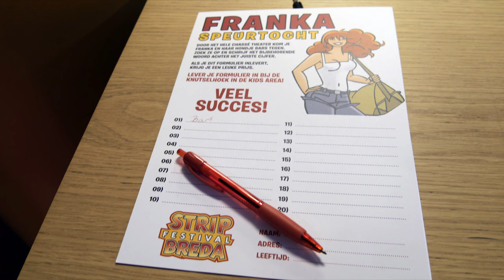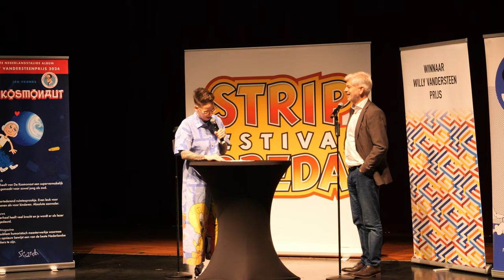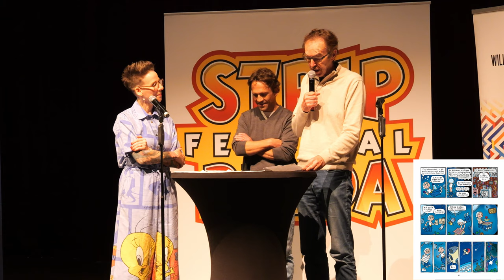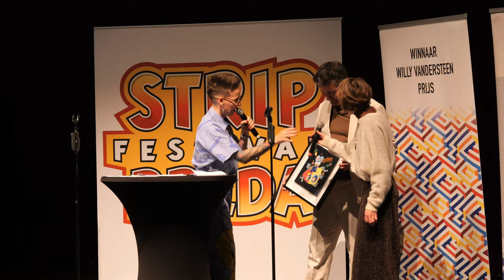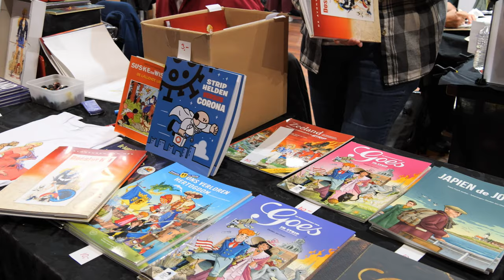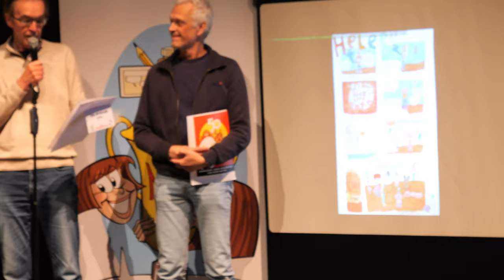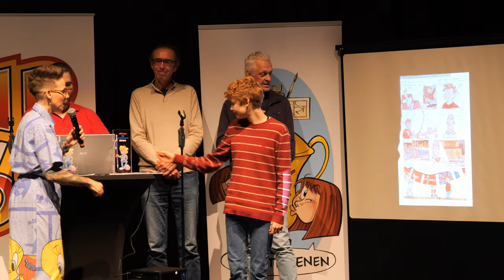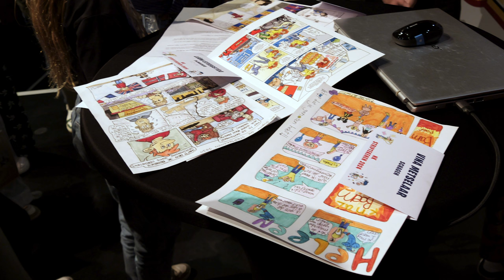Stripfestival Breda 2024 - Deel 2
Zondag 29 september was de tweede dag van het grootste Stripfestival in Nederland. Grote drukte in de' Kids Area' waar ook de prijzen van de puzzeltocht werden uitgedeeld. In de Jupilerzaal van het Chassé Theater werd aan Jan Vriends de Willy Vandersteenprijs uitgereikt. Voor zij album De Kosmonaut ontving hij van locoburgemeester Carla Kranenborg-van Eerd een cheque van €5000,-
Ook de finale van het Nederlands Kampioenschap Striptekenen vond plaats. Een tekenwedstrijd voor de jeugd in drie leeftijdscategorieën. De winnende strips zullen worden gepubliceerd in de Eppo. De winnaars van 2024 zijn geworden
9-11 jaar: Vina Metselaar
12-14 jaar: Léon Steegstra
15-17 jaar: Xin Yue van Hoorn
Naast de trofee kregen de winnaars ook een stripboekenpakket ter waarde van €250,- mee naar huis. Voor de andere deelnemers aan de finale was een strippakket van 50 euro beschikbaar.
Een zeer geslaagd weekend, ondanks de afwezigheid van Geronimo Stilton.